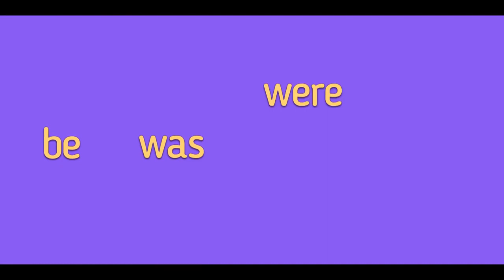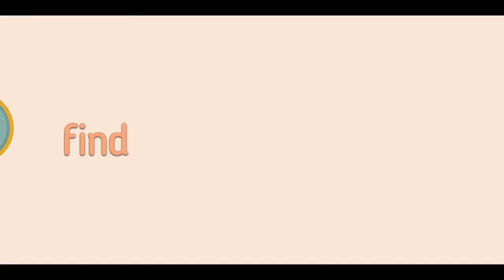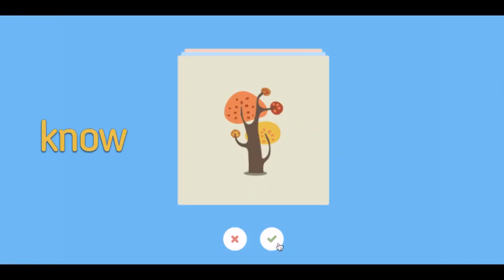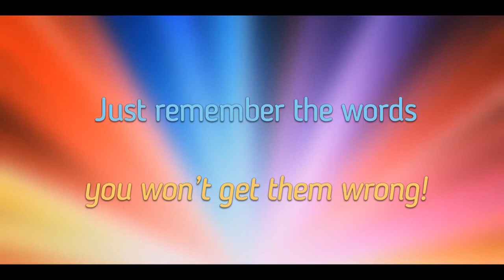Amity, Bài hát về động từ bất quy tắc